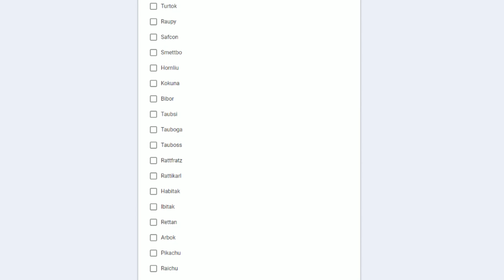Eure Top 10 Lieblings-Pokémon! (Abstimmung beendet!)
Die Umfrage ist abgeschlossen! Vielen Dank fürs Mitmachen!